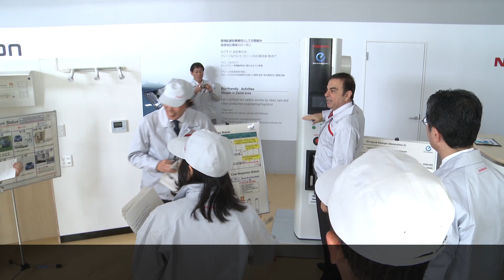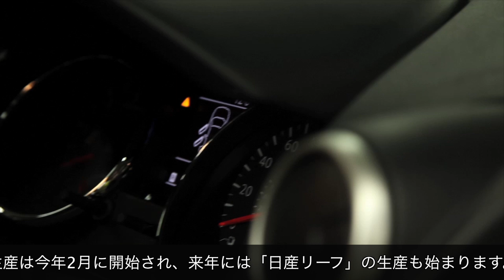バッテリーの生産拡大に向けた座間事業所の取り組み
神奈川県座間市にあるバッテリー工場では世界の自動車業界の総生産数の約半分近くにあたる1100万個以上のセルが生産されています。